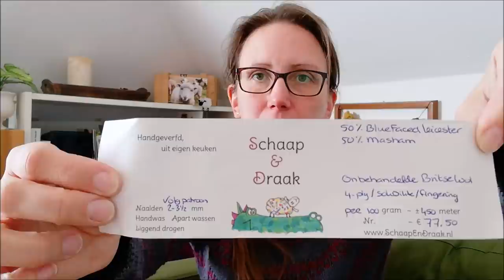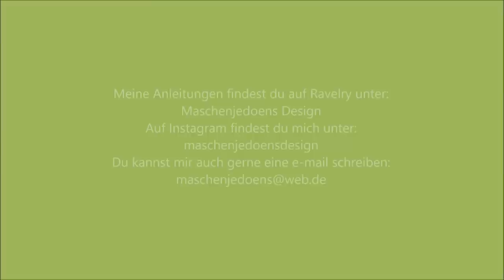Maschenjedoens die 56.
Auf Instagram findest du mich unter: maschenjedoensdesign